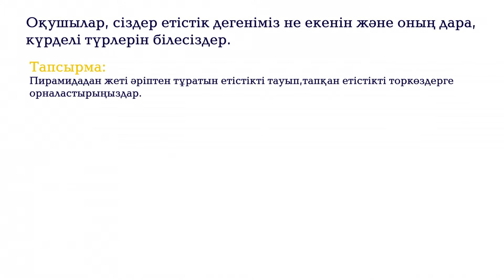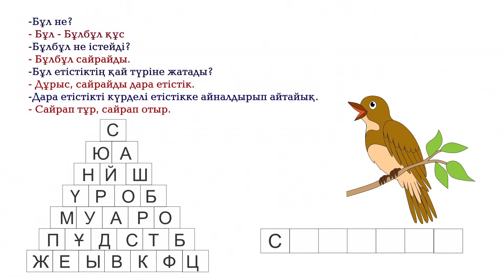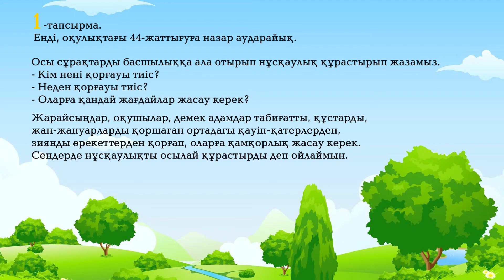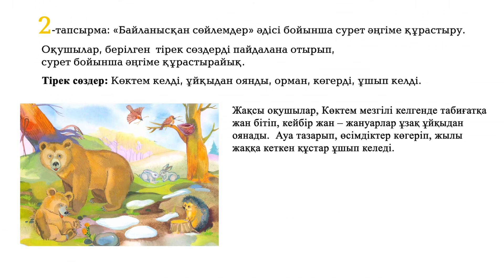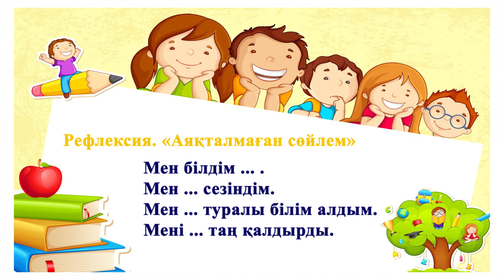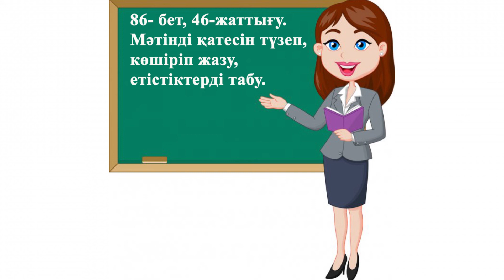IV тоқсан, 2 сынып, Қазақ тілі, Сабак №9